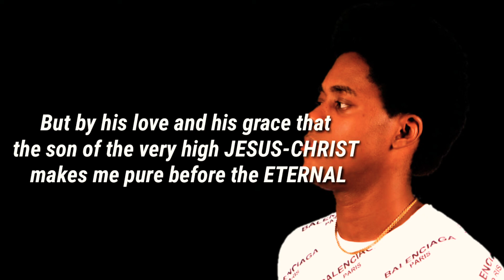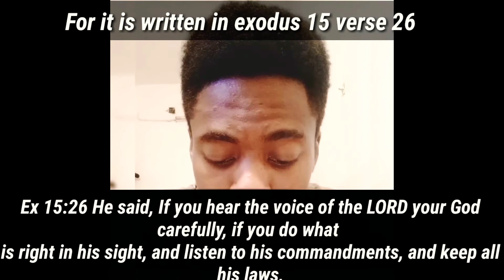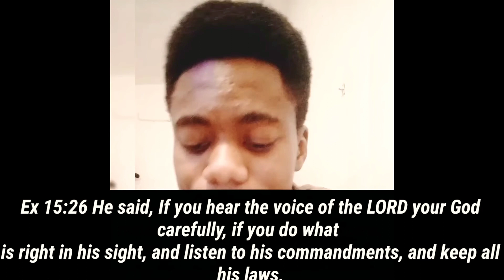Révélation sur l'enlèvement (Revelation on the abduction)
Salut je m'appelle DAMIEN EALE et JÉSUS-CHRIST par son amour et sa grâce m'a sauvé et il veut sauvé d'autres car celui la vie  "Jésus lui répond : « Le chemin, la vérité, la vie, c’est moi. Personne ne va au Père sans passer par moi. (Jean 14.6)" , s'il te plait regarde cette vidéo jusqu'à la fin que DIEU vous BÉNISSE
 ( Hello my name is DAMIEN EALE and JESUS ​​CHRIST by his love and his grace saved me and he wants saved others because that life "Jesus answers him:" The way, the truth, the life is No one goes to the Father without going through me. (John 14.6) ", please watch this video until GOD BLESSES you)